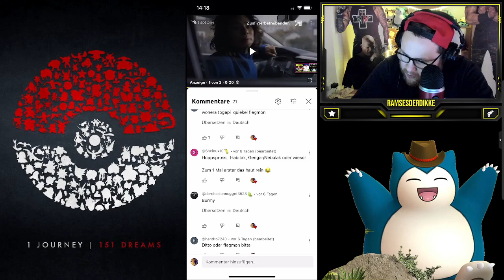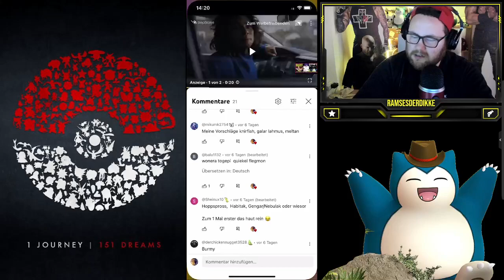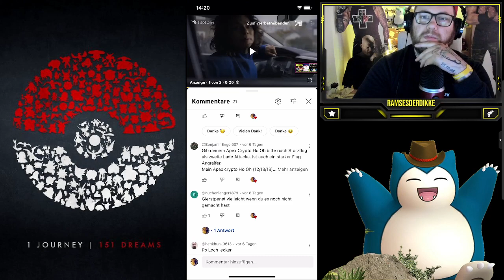MAXOUT MONDAY : 100% Crypto Wailord LVL 50 + Zuschauerwünsche | Pokémon GO Deutsch # 2401